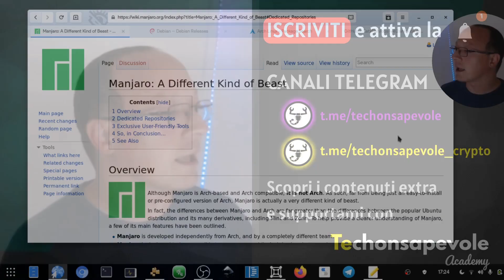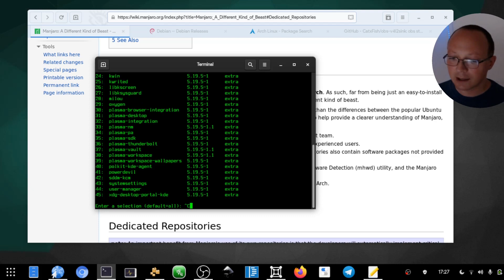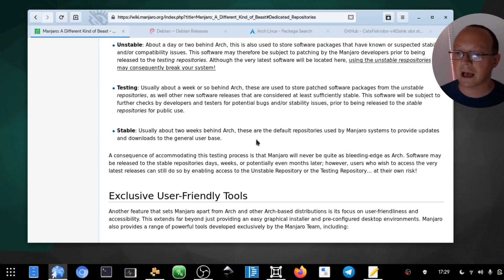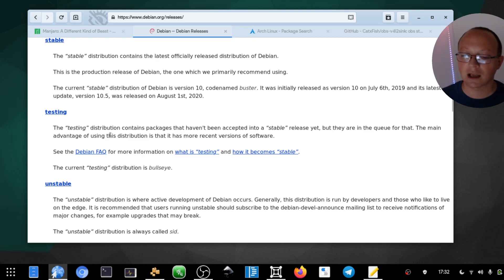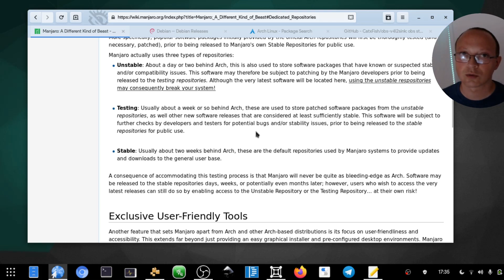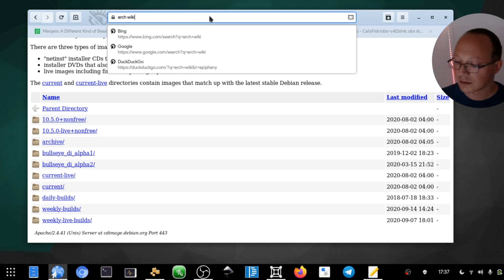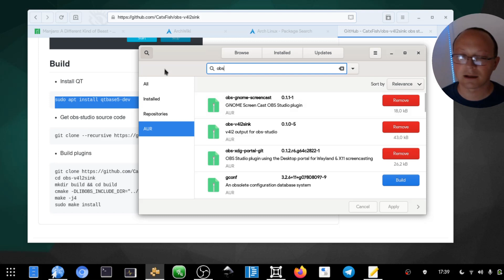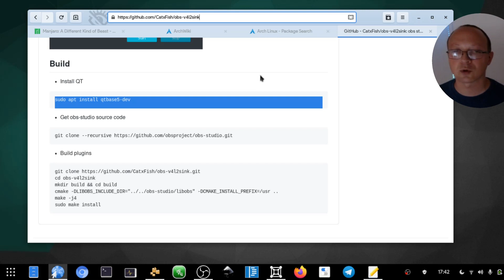🐧 Il MIGLIOR LINUX, MANJARO/ARCH vs UBUNTU/DEBIAN, ROLLING RELEASE VS FIXED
Ci sono migliaia di distro Linux a disposizione, quale scegliere? La realtà è che la stragrande maggioranza degli utenti mainstream è suddivisa in 2 famiglie: Debian/Ubuntu e Archlinux/Manjaro.
Fedora, Gentoo, Opensuse, Alpine, Void sono anche usate in situazioni più particolari, ma hanno meno documentazione, sviluppatori indipendenti e software pacchettizzato, quindi c'è il rischio di bloccarsi e non sapere più dove mettere le mani (aka compilarsi e installarsi tanto software da sorgenti e doverselo mantenere da soli).

‣ Techonsapevole crypto ⟵ crypto e guadagno online